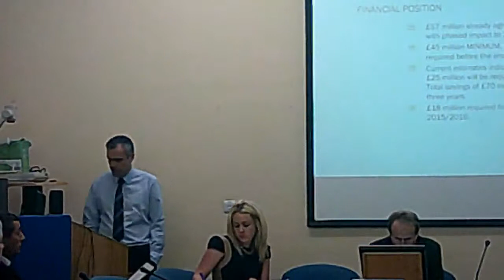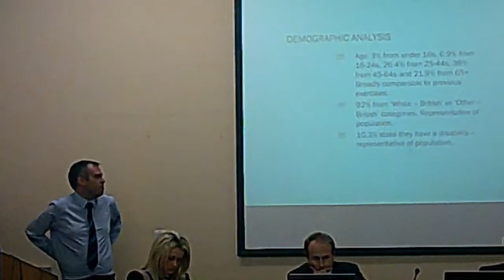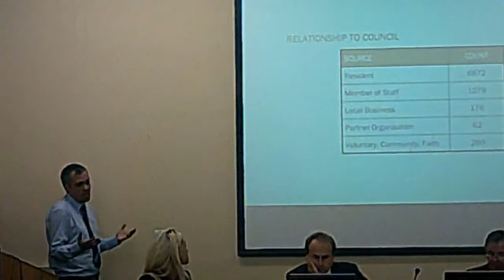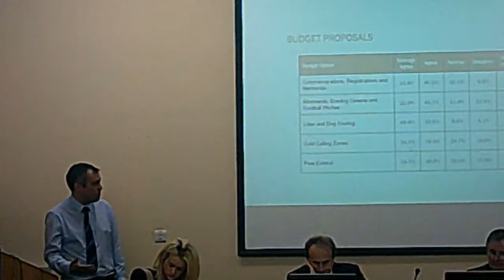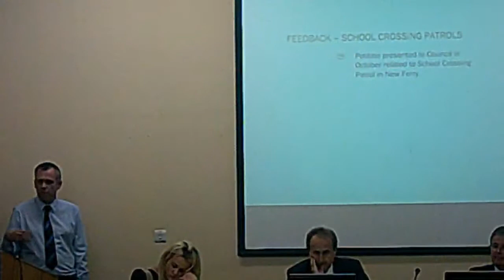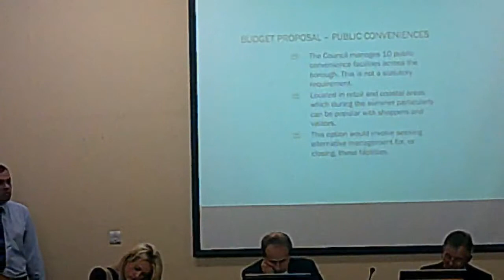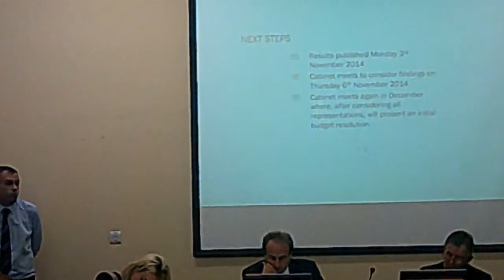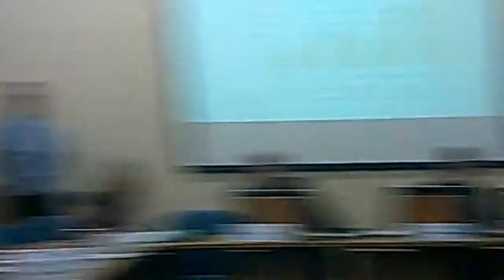Regeneration and Environment Policy and Performance Committee 4th November 2014 Part 1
Continues at Regeneration and Environment Policy and Performance Committee 4th November 2014 Part 2